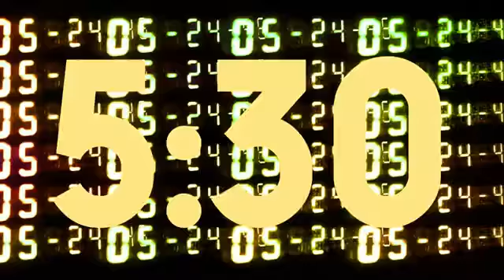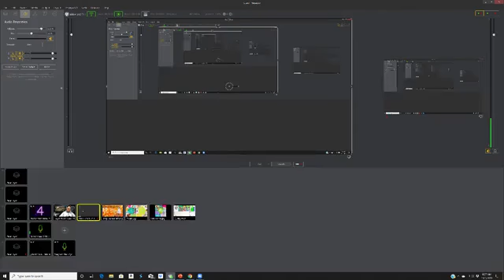RiseandGrind: Special Guest Holly Homer!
We need your quotes for the 2020 RiseandGrind Planner! RiseandGrindPlanner.com

It's Friday November 1st 2019! 3.5 Million Facebook Fans. 3 Best Selling Books. Thousands of blogs in publication around the world. "The Quirky Momma" Holly Homer Joins us on RiseandGrind today and shares with us what it takes to win, and win big, in today's world!

We RAISED $100,000 FOR Rescue 1 Global!

GlennLundy.com
Today is the First and the very Last time that it will be TODAY, so we have to make sure we make the most of it.